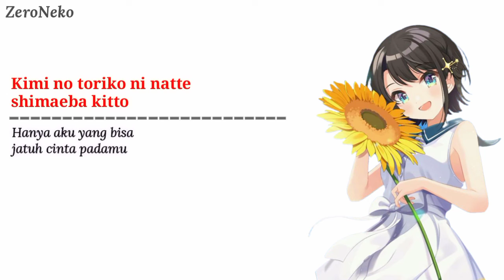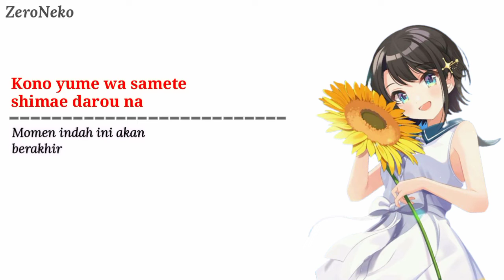Summertime - Hari Musim Panas | Lagu Jepang Yang Bikin Santai // Lirik Dan Terjemahan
Tempat lirik lagu jepang dan lagu terjemahan
selamat mendengarkan!
- Maaf kalo ada typo :v

Enjoy for Song ♬ ♪

- Anime : _
- Gambar : _
- Terjemahan : Website

Kalau Gak Suka Sama Channel ini : Abaikan

Kalau Suka Sama Channel ini : Terimakasih
yang udah Like, Coment, Share
Dan ☞ juga Subscribenya

Dan Terimakasih.. Yang Udah Terus
Mendukung, Zeroneko Di Channel Ini
Note«

Maaf,,,  Apa bila masih ada kesalahan dalam video mau pun penaruhan kata dalam Terjemahannya mohon di koreksi, terimakasih

what if possible violate. Personal use based on copyright law that provides a balance that supports justice.. thanks
Please no Copas video ini

Arigatou 🖤